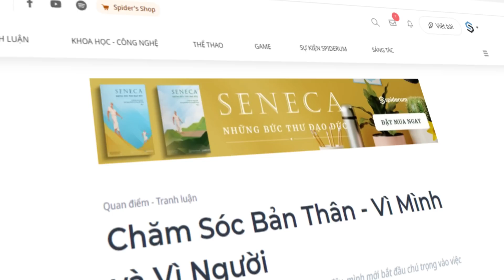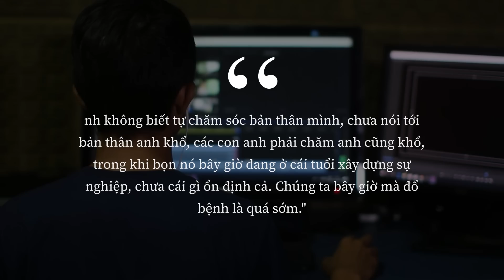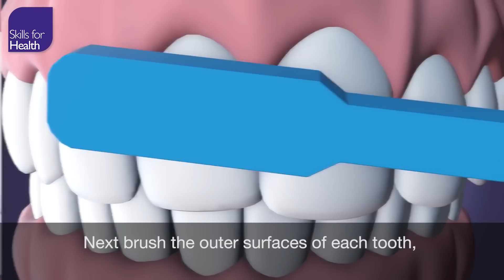Vì sao bạn cần TỰ CHĂM SÓC BẢN THÂN? | Limitless | GIÁO DỤC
Vì sao bạn cần TỰ CHĂM SÓC BẢN THÂN? | Nhện tự học | Limitless | SPIDERUM

Mình thấy cái khó nhất của việc chăm sóc bản thân là việc bạn sẽ không thấy tác dụng của nó ngay lập tức. Việc bóp mồm bóp miệng không uống trà sữa ngày hôm nay không làm tan ngay cục mỡ trước bụng bạn. Việc bạn skincare đủ các bước tối nay không làm xẹp đi quả mụn trên má vào ngày mai. Có lẽ chính vì vậy mà rất nhiều người, già có trẻ có, đã ưu tiên cái sướng, cái thỏa mãn của ngày hôm nay vì cho rằng có tập gym hay ăn uống điều độ cũng chẳng có tác dụng gì. Vì họ chưa phải gánh hậu quả của bệnh tật, nên họ cho rằng những gì họ đang làm với chính bản thân mình là vô hại, thậm chí còn là tốt.
Ghé Nhà sách Spiderum trên SHOPEE ngay thôi các bạn ơi:
Nội dung:
00:00 - Start
00:23 - Chăm Sóc Bản Thân Vì Mình
03:50 - Chăm Sóc Bản Thân Vì Người
08:09 - Kết
Bài viết: Chăm Sóc Bản Thân - Vì Mình và Vì Người
Bản quyền video:

Bản quyền nhạc:
ES_Hillside - Trevor Kowalski
ES_The Garden's Light - Trevor Kowalski